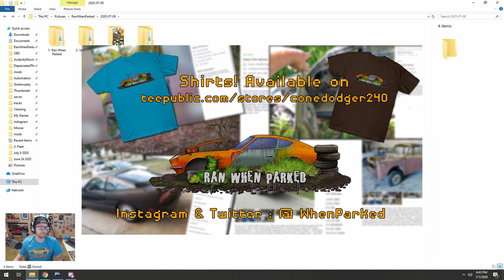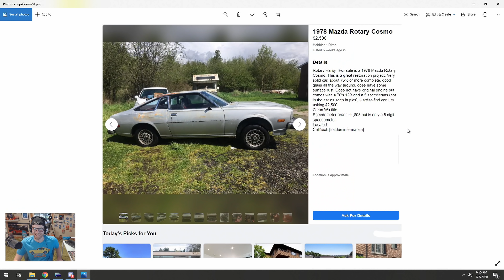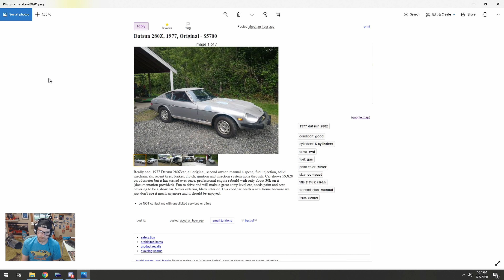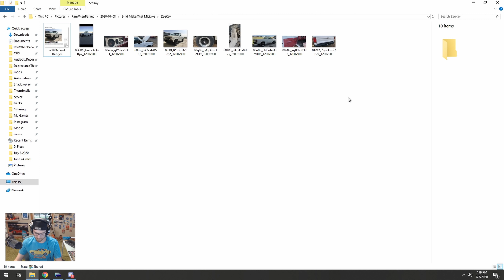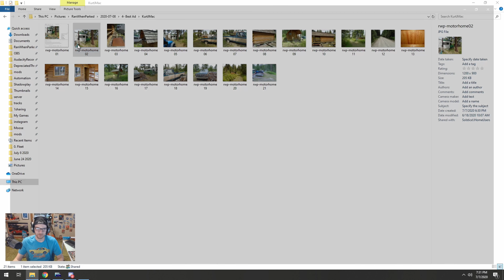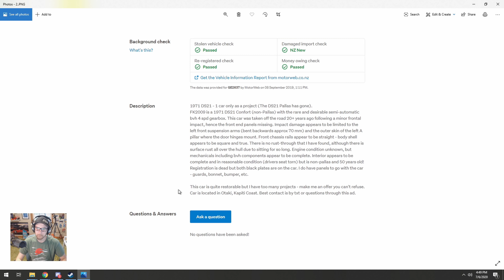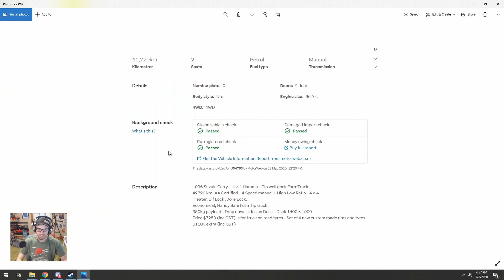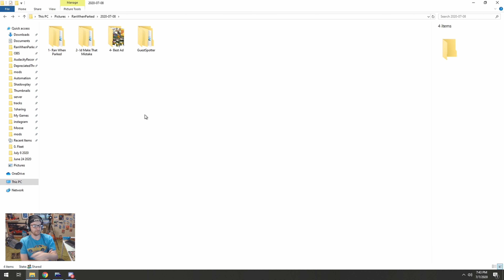Ran When Parked - 032 - "Give It Scritches"